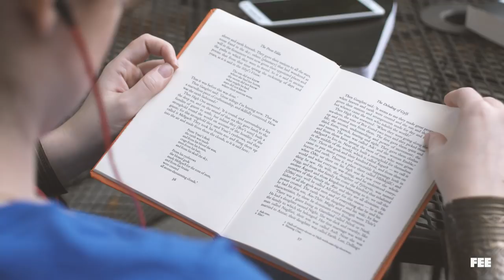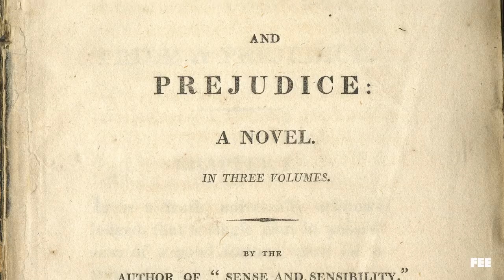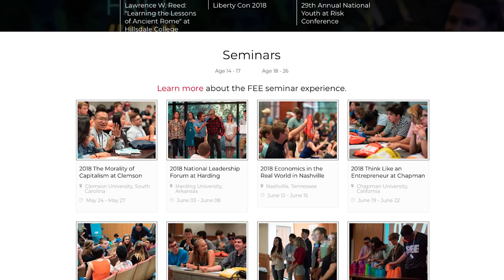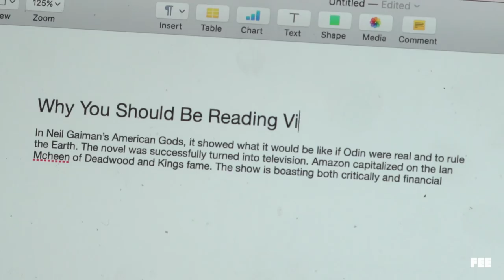Eileen Creates Value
If you major in English, are you doomed to be a starving artist? Not necessarily!

In this episode of the Lazy Millennial, Eileen explains how to find the sweet spot between doing what you love and not starving to death. Learn how to do what you love, how to make money, and how NOT to be a starving artist.